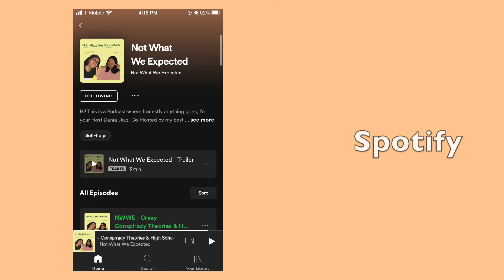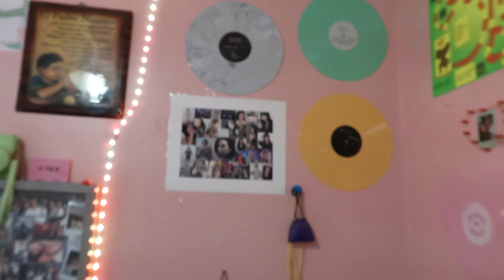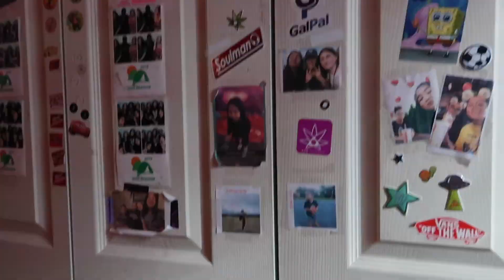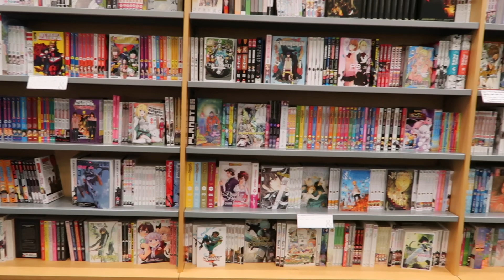Updates 🗣+ Quick Room Tour!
// Hope you enjoyed this video! //💕💞💖
HIT THAT notification 🔔 so that you get notified every week I post 😉